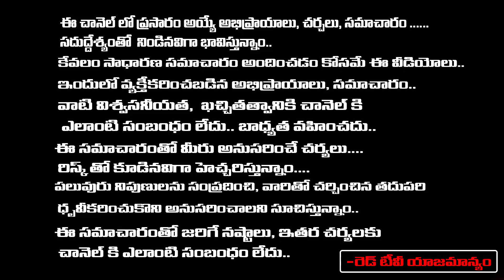రేపే తొలి ఏకాదశి ఖచ్చితంగా ఈ 3 పనులు చేయడం ద్వారా ఊహించని ఫలితాలు పొందుతారు | Vikramaditya | RedTV